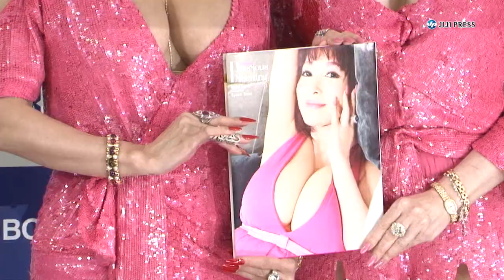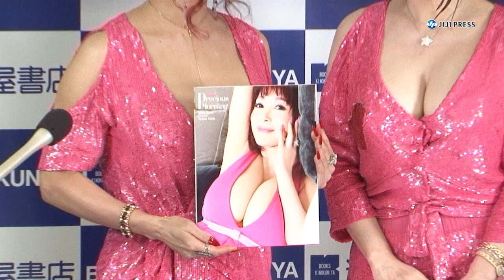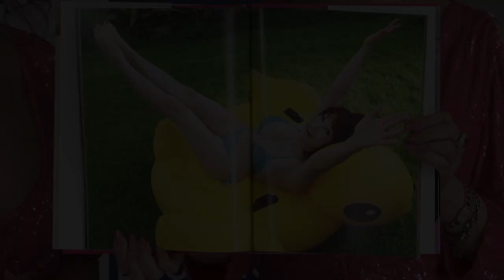叶恭子撮影、美香の写真集は「放送できない…」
タレント・叶姉妹の叶恭子が撮影した叶美香の写真集「Ｍｅｌｔｉｏｎｇ2　Ｐｒｅｃｉｏｕｓ　Ｍｏｒｎｉｎｇ」の発売記念イベントが行われた。2012年に出版された写真集の第2弾で、美香の大胆なヌード姿などが満載の内容。撮影と写真のセレクトを担当した恭子は、「美香さんの心の美しさが出ている。皆さんに温かい気持ちになっていただけたら」と話した。お気に入りの写真を聞かれ、写真集を手に選び始めた2人だが、「よくよく見ていくと、オンエアーできない…」と苦笑い。2分近くページをめくり続け、「これは大丈夫。でも期待外れだったらごめんなさい」と、水色のビキニ姿の写真を紹介した。

出席者：叶姉妹

2018年2月10日；東京・新宿
5分23秒

【時事通信社】